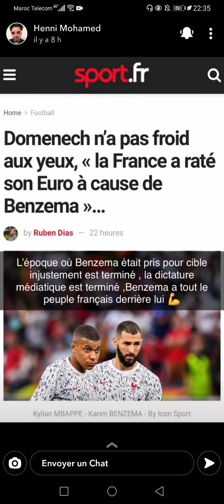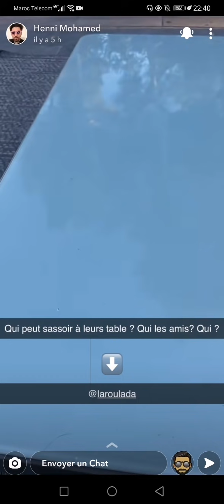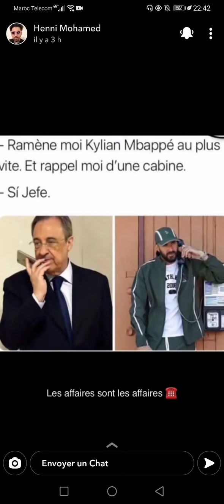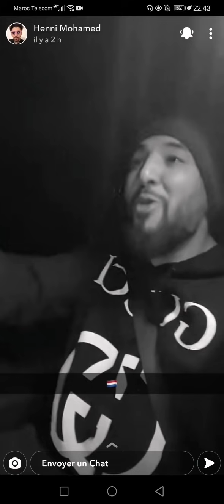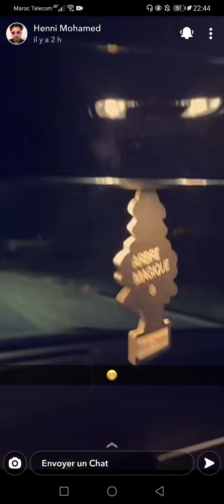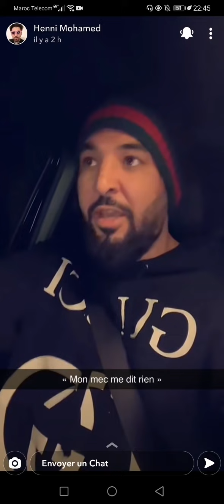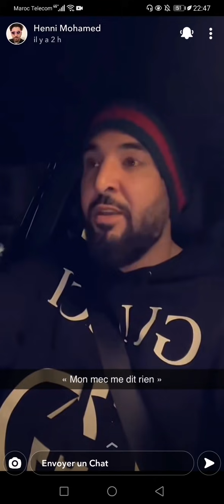mohamed henni :Karim BENZEMA le meilleur joueur de tout les temps et il mérite le ballon d'or